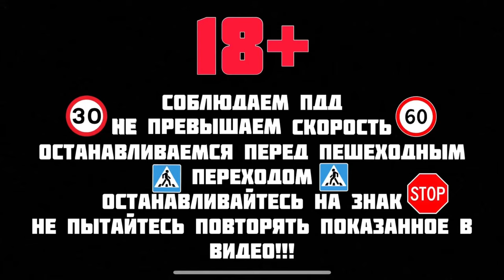РЕАКЦИЯ ДЕВУШЕК НА СПОРТБАЙК | АВАРИЯ | МОТО БУДНИ ч. 13 | мото канал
СОБЛЮДЕНИЕ ДИСТАНЦИИ И СМОТРИМ НА ДОРОГУ ОСОБЕННО когда ЕДЕТЕ В ДВЕ КОЛОННЫ!
В этом видео никто не пострадал так как соблюдали ПДД.

Всем привет меня зовут Владимир и я автор канал JUST RUN
Буду рассказывать и показывать мото жизнь и мото будни на своём спорт байке kawasaki ninja zx9r
Советы по использованию спорт байков
Делюсь мнением и впечатлением о мотоциклах.

разгон мотоцикла
гонки на мотоциклах
kawasaki
ducati
yamaha r6
Yamaha r1
vlad1000rr
motoninja
pilotzx6r
s1000rr
cbr1000rr
езда на мотоцикле
мотовлог
мотоблог
мотоблогер
yamaha
yzfr6
suzuki
спортбайк по городу
блог
влог мотоциклиста
по городу на мотоцикле
Kawasaki zx9r разгон
купил мотоцикл
zarrulli
motorcycle
moto
sportbike
motolife
diablo
diablor1
дьябло
реакции девушек

Мото покатушки Светловодск
Покатушки Власовка
Мотопробег Светловодск

Катаюсь каждый день кому интересно пишите мне в instagram или комментарий под видео будем встречаться и прокатимся вместе.

Реакция девушек на выхлоп
Реакция девушек на спортбайк
Реакция девушек на мотоцикл
Реакция девчуль на спортбайк

Мото канал реакция детей на спорт байк JUST RUN
Мото канал реакция девушек на спорт байк JUST RUN
Мото канал ситуации на дорогах JUST RUN
YouTube канал про мотоциклы JUST RUN
YouTube канал про мото JUST RUN
YouTube канал про спорт байки JUST RUN